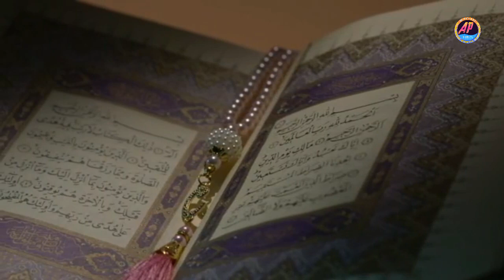মেয়েদের যেইসব গুণাগুণ দেখে বিয়ে করতে হয় | বিয়ের পূর্বে করণীয় | কাকে বিয়ে করবেন! AP Media24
পাত্রী দেখার সময় তার শরীরের কতটুকু অংশ দেখা যাবে এবং ইসলামে মেয়ে দেখার বিধান কি? এবং যেই বৈশিষ্ট্যগুলো একজন মেয়ের মধ্যে থাকা উচিত বিবাহের ক্ষেত্রে ইত্যাদী সম্পর্কে আলোকপাত করছি এই ভিডিওটিতে ||

🔶🔸 AP Media24 কোন ধরনের দেশ বিরুধী কর্মকান্ড, জঙ্গিবাদ, গীবত, অশ্লীল কালচার সমর্থন করে না

🔶🔸❗ আপনি যে কোন ভিডিও বিশ্ব বাসিকে দেখাতে চাইলে আমাদের সাথে যোগাযোগ করুন 🌎 |

🔶🔸 যোগাযোগ::::: জরুরি প্রয়োজনে- ( Emergency Contact ) Jahidul Islam Khan - 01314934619 📲

🔶🔸 Warning: 🚫❗- If a video from this channel is uploaded to another channel without permission, YouTube will be subject to copyright law...

🔶🔸🎤 Doing (recording) this video - AP Media24